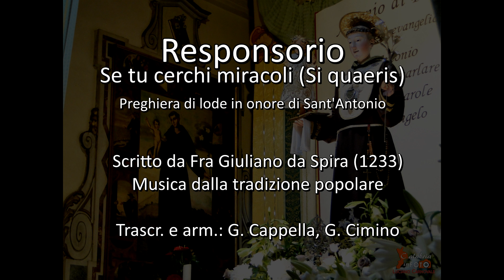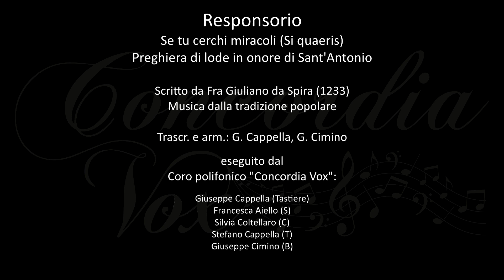Se cerchi i miracoli Si quaeris Preghiera di lode in onore di Sant'Antonio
Questa preghiera di lode - o responsorio - in onore di Sant'Antonio fu composta da fra Giuliano da Spira. Il responsorio fa parte dell'Officium rhythmicum s. Antonii, che risale al 1233, due anni dopo la morte del Santo.
E' cantato nella Basilica di Sant'Antonio a Padova e, ogni martedì, in molte chiese nel mondo intero. (Fonte

Di solito viene recitata per ritrovare le cose smarrite, ma non bisogna dimenticare che in essa sono ricordate ben tredici grazie da implorare dal Santo, soprattutto il ritrovamento della grazia di Dio. (Fonte

Il responsorio viene proposto in questo contenuto in versione polifonica a 3 voci seguendo il testo e la melodia della tradizione popolare.

W Sant'Antonio di Padova!